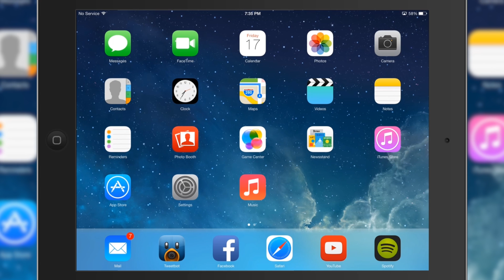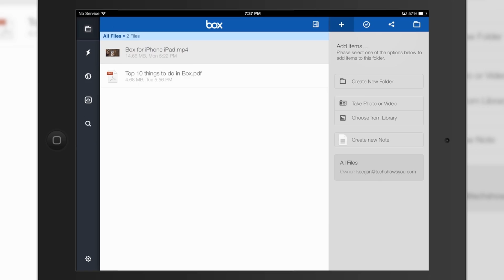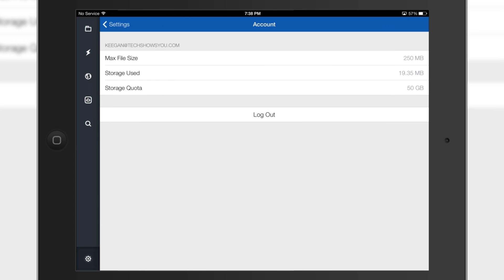How to Get 50 GB of Box.net Storage for FREE for Life!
In this video we show you how to take advantage of Box.net's new promotion and get 50GB of free storage space for life! You have just under a month left to take advantage of this promotion!

Simply download the new and improved free app from the app store and either log in or sign up! You'll instantly get 50GB of free storage that you get to keep for life!